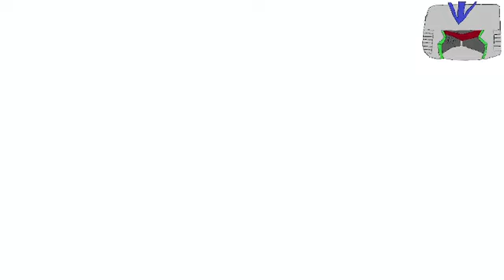lego wars: identity theft 22